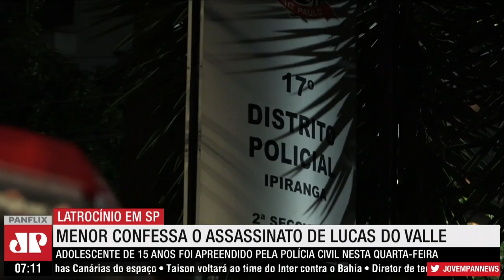Adolescente confessa o assassinato de Lucas do Valle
O crime aconteceu na última quarta-feira (15), no bairro Ipiranga. Lucas do Valle foi abordado por dois homens em uma moto e baleado na cabeça. Ele chegou a ficar dois dias internado, mas não resistiu aos ferimentos. O adolescente de 15 anos, responsável pelo disparo que matou Lucas, se apresentou à Polícia nesta quarta-feira (22) e confessou o crime.